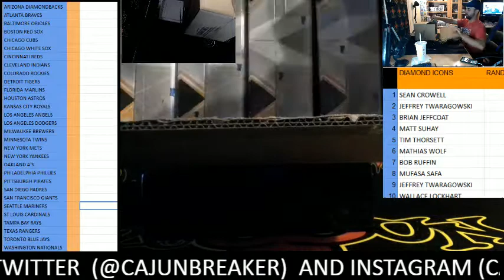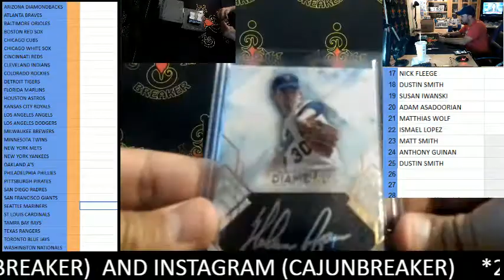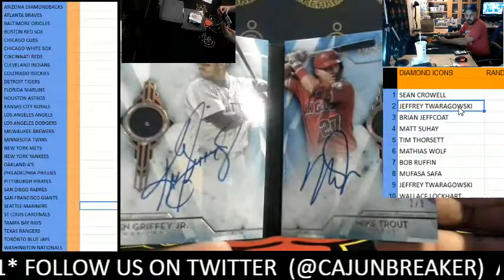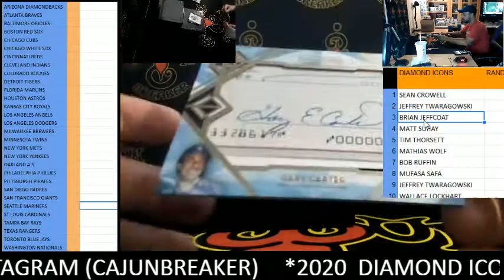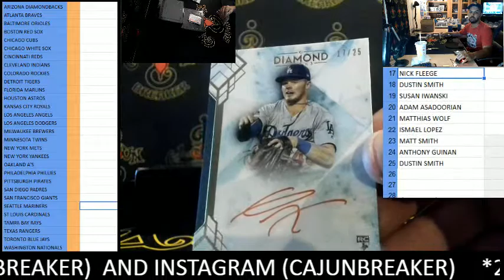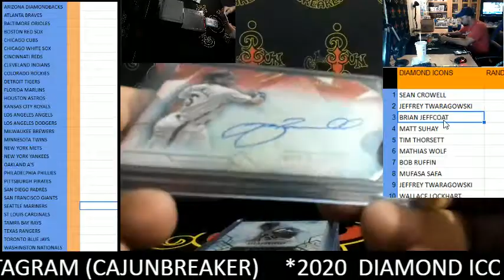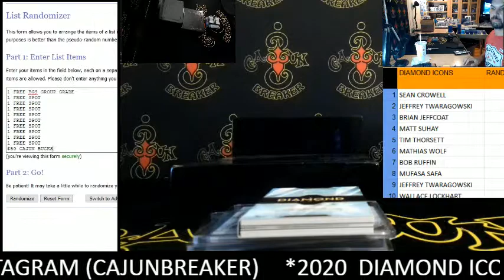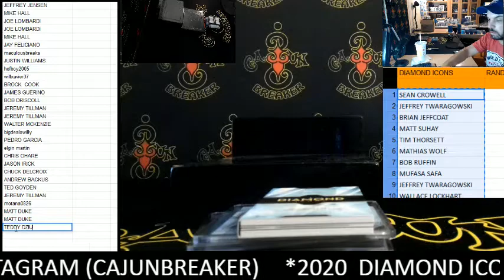CAJUNBREAKER 2020 DIAMOND ICONS MLB BOX #1 6-10-2020